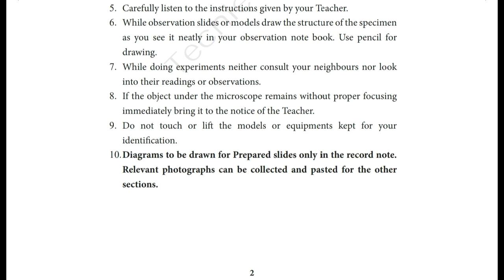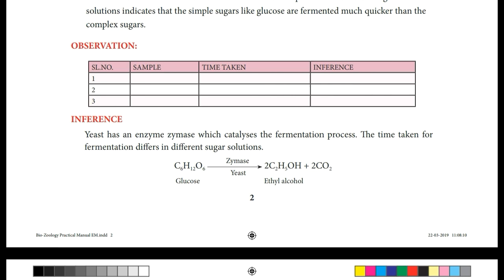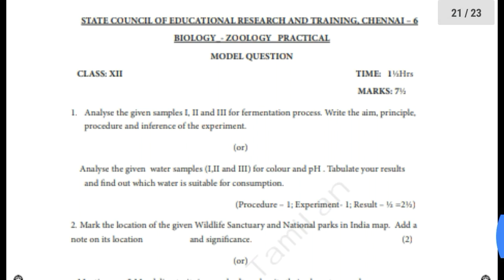12th Bio-Zoology Practical Manual (English Medium)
Material Details :-
Material Name : 12th Bio-Zoology Practical Manual (English Medium)
Material Code